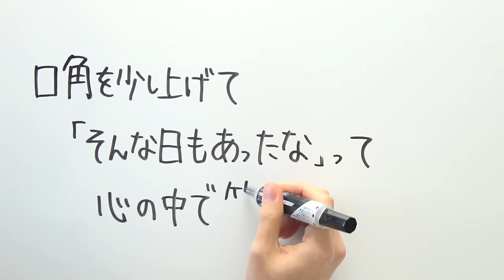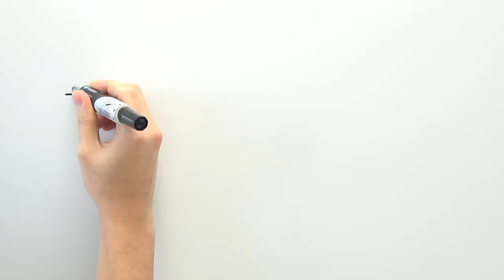本番前に見て欲しい動画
‹使用音源›
「甘茶の音楽工房」